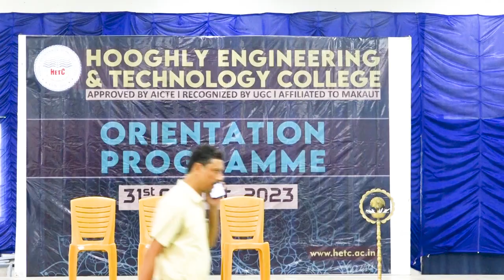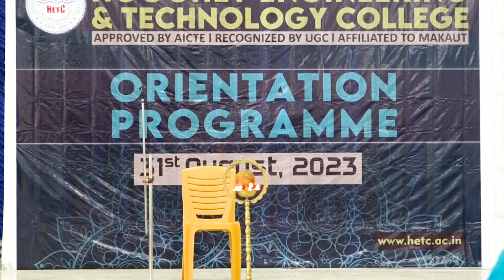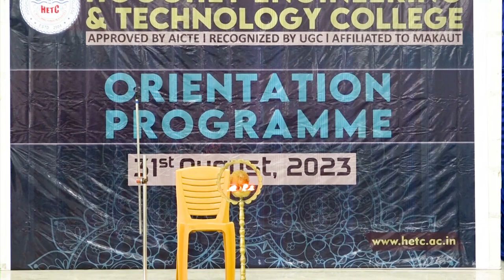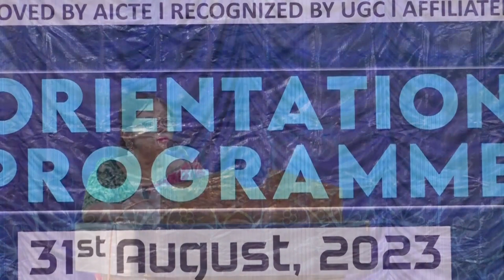Orientation Day 2023 || Hooghly Engineering & Technology College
HOOGHLY ENGINEERING & TECHNOLOGY COLLEGE (HETC) is a Degree Engineering College, run by Hooghly Engineering & Technology College Society, a non-profit making organization engaged in the promotion of Technical Education amongst the students and the dissemination of scientific knowledge in the Society A good number of eminent social workers, educationists, public men are directly involved in the Management of the Society. The Managing Committee of the Society consists of eminent Professors, Doctors, Lawyers, and public representatives looking after the different sectors of activities of the Society. It is a registered body under the Societies Registration Act 1956 HETC has been established in Hooghly and within a span of 3 years, it has become a part of the heritage that Hooghly represents. Hooghly Engineering & Technology College has set from the very beginning, as its goal, quality technical education, which endeavours to achieve high levels of academic excellence. It is planned in such a way that a student can get all facilities and help to reach his destination. The laboratories have been set up not only according to the university syllabus but also with state-of-the-art equipment. The HETC can boast of teachers of quality. The discipline is the backbone of any system and the college is duty-bound to produce hardcore professionals and an effective system can only give the desired result. The college consists of an academic and administrative building, a library and a vast area of open land, which helps the growth of young talents in a healthy and natural environment.

Hooghly Engineering & Technology College
Campus: Vivekananda Road, Pipulpati
P.O. & Dist. Hooghly, Pin 71210
West Bengal
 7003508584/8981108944